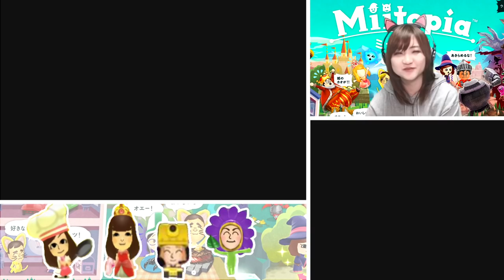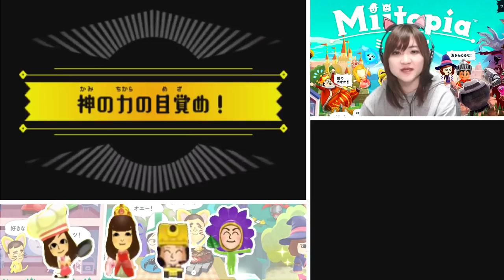こんどは三女が…[3DS]ミートピア Part 39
COM3D2

BGM
DOVA-SYNDROME